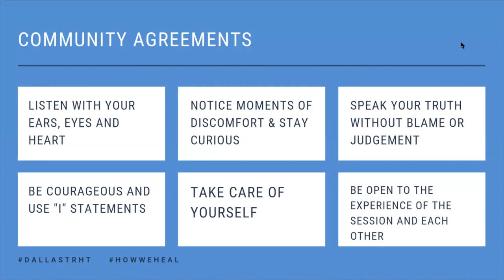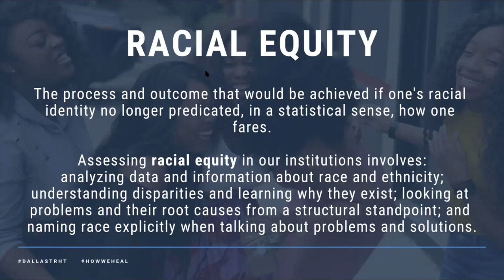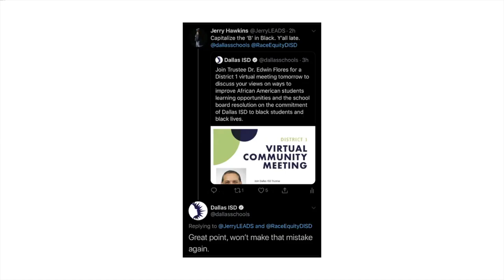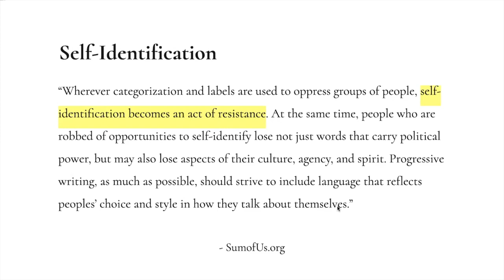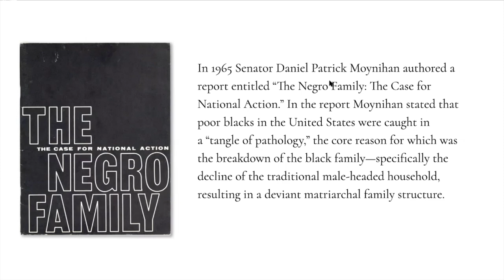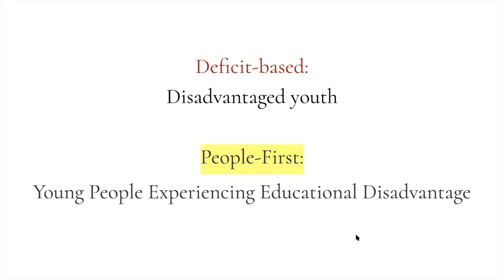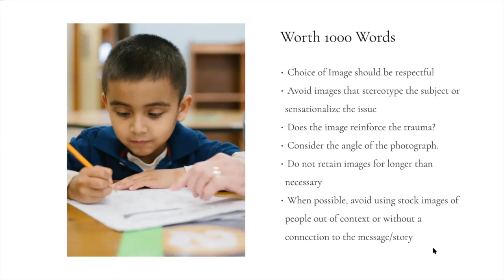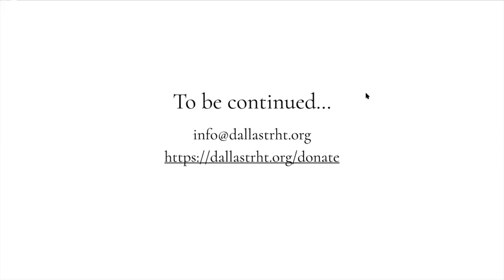Language Matters: Storytelling for Racial Justice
Presented by Jerry Hawkins and Stephanie Drenka, Dallas Truth, Racial Healing, and Transformation